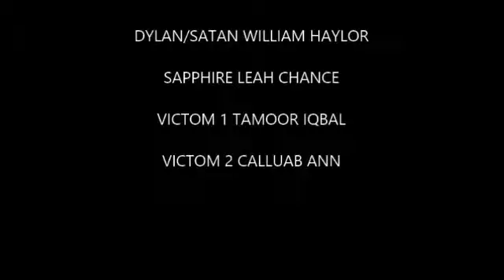Sprits series 2 episode 4 Dylan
we see the past 1989 as dylan is mucking around he meets satan and sees the future and what it holds